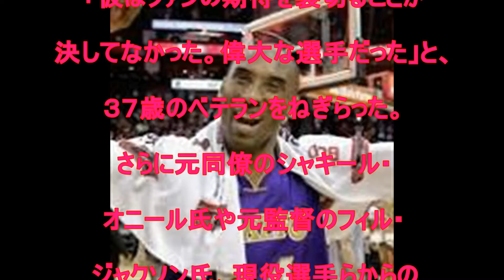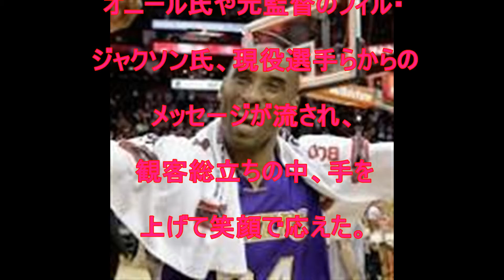ロサンゼルス・レイカーズ‬, ‪NBA‬, ‪コービー・ブライアント‬‬